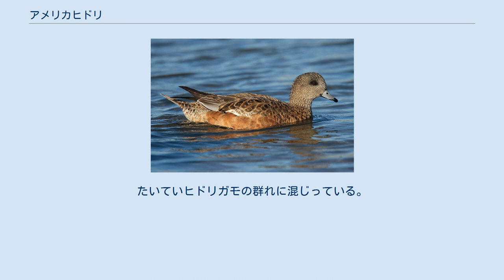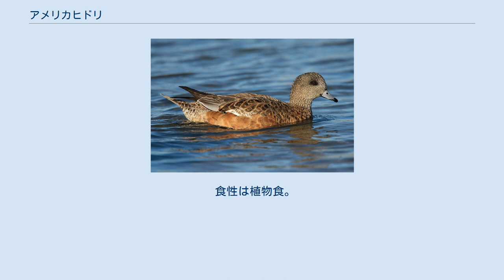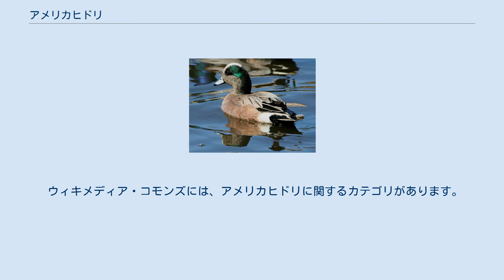アメリカヒドリ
アメリカヒドリ（アメリカ緋鳥、学名:Mareca americana）は、カモ目カモ科に分類される鳥類の一種である。
淡水鴨の一種。
和名はアメリカ産のヒドリガモの意味。
近縁種のヒドリガモとは雑種を作る。
 北アメリカ中部から北部で繁殖し、冬季は北アメリカ南部から中央アメリカ、西インド諸島に渡り越冬する。
東シベリアの一部の地域でも繁殖しているといわれるが、詳細は不明。
 日本へは数少ない冬鳥として毎年渡来するが、1-数羽での渡来がほとんどである。
記録は、北海道から南西諸島まで各地である。
たいていヒドリガモの群れに混じっている。
 体長45-56cm。
翼開長76-89cm。
雄成鳥は額から頭頂にかけてが淡いクリーム色で眼から後頭部にかけてが光沢のある緑色。
眼の周囲は黒い。
頬は黒褐色。
胸から脇は赤褐色で下尾筒は黒い。
雌成鳥は全体が褐色で、顔の部分がやや灰色がかっているが、ヒドリガモの雌との識別は難しい。
嘴は雌雄とも青灰色で先端が黒い。
前述のように、ヒドリガモとの雑種も見られるので、識別には注意が必要。
 越冬地では湖沼、河川、内湾などに生息する。
ヒドリガモよりも淡水域を好む傾向がある。
 食性は植物食。
水面に浮かぶ植物性の葉や茎・根・種等を採食する。
水辺からやや離れた草地などに営巣し、1腹7-9個の卵を産む。
抱卵日数は24-25日である。
 ウィキメディア・コモンズには、アメリカヒドリに関するカテゴリがあります。